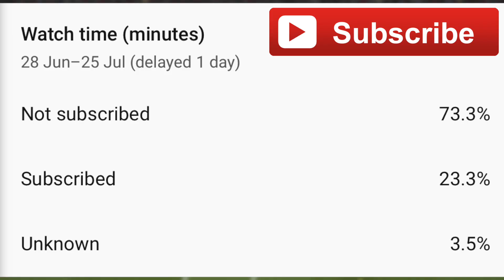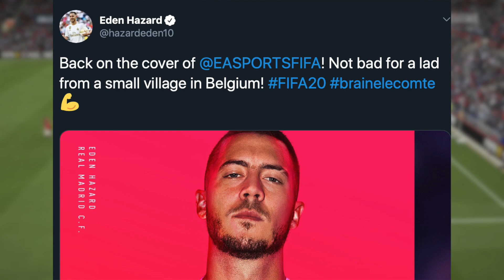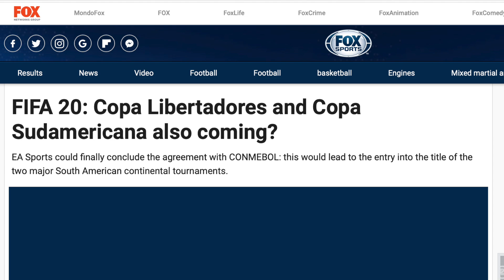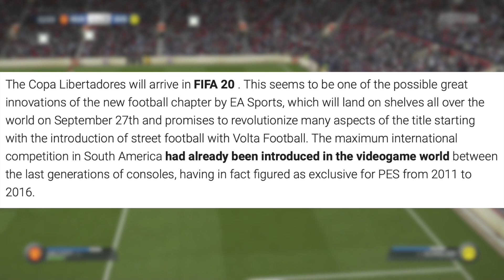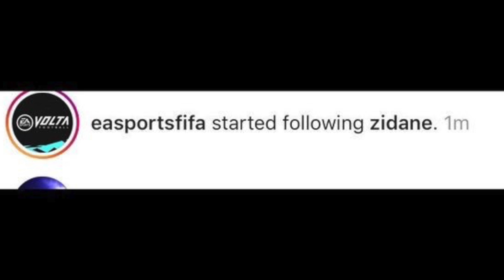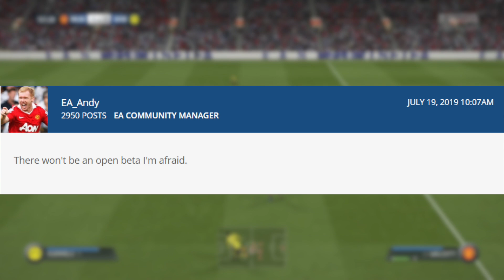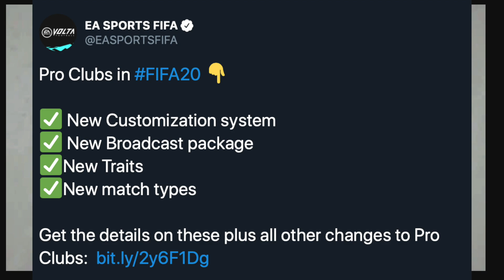NEW IMPORTANT FIFA 20 NEWS YOU NEED TO KNOW (Ultimate Team, Cover Stars, Icons & More)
Today we discuss the latest news regarding FIFA 20. EA has revealed this years cover stars for the standard edition and champions edition. We talk about FUT 20 Ultimate Team, New Pirlo Icon, Pro Clubs, the FIFA 20 beta, new faces and much more.

Removed Career Mode Features We Want Back In FIFA 20

On the Vapex Karma Channel you will find weekly FIFA 19 and FIFA 20 videos ranging from FIFA 19 fails and funny moments, FIFA 19 career mode, FIFA 20 career mode, fifa 20 new features and FIFA 20 news.

🔵 Consider Becoming a member of the channel to get some exclusive features

Thanks to my Patrons for the support:
- Sam Mountford
- Jonas Lui
- Reach Chrigz